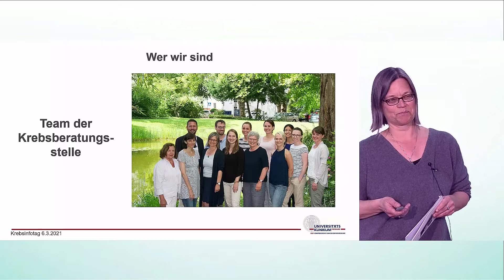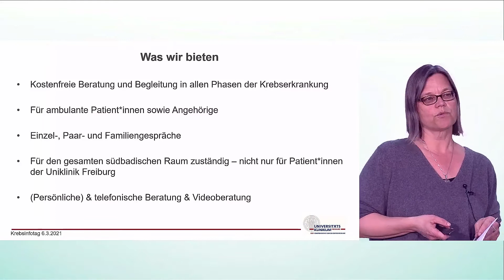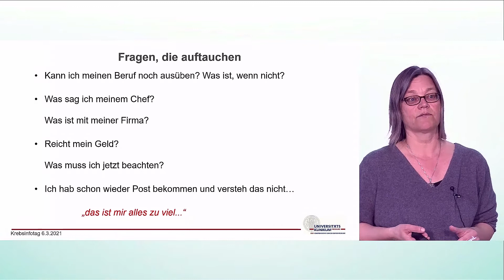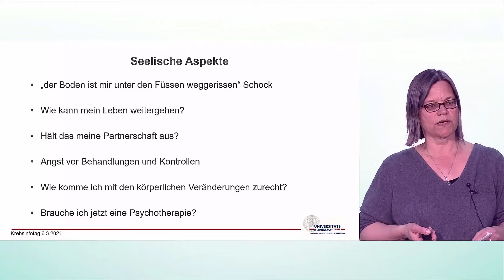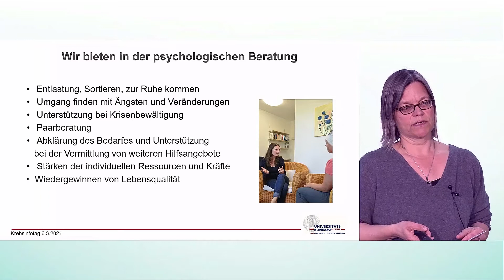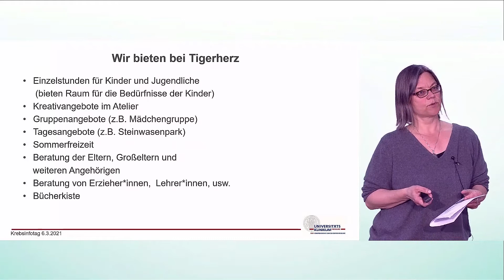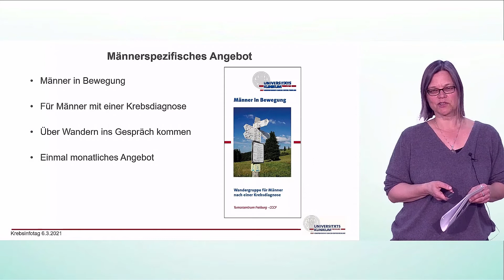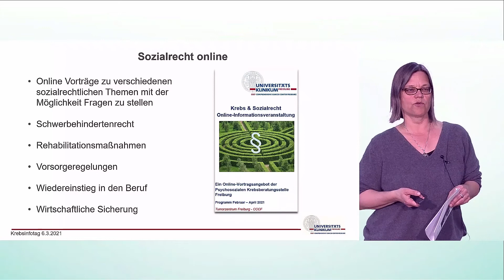Sozialrechtliche Unterstützung und Möglichkeiten in der Krebsberatungsstelle | Sabine Mahner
Beratungsangebote und Folgewirkungsmanagement

Krebsberatungsstelle, Tumorzentrum Freiburg - CCCF

Krebs-Infotag des Tumorzentrums Freiburg - CCCF am 6. März 2021
Online-Vorträge für Patient*innen und Angehörige